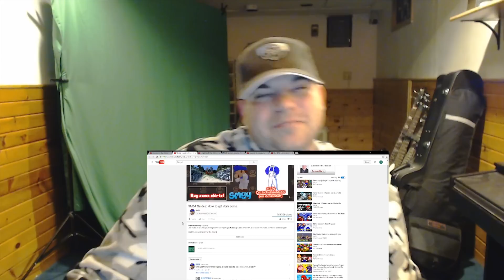SM64 Guides: How to get dem coins reaction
DrunkFX Reaction
Shotz Reaction
Nidge Reaction
Drunk FX
Drunk
FX
Awsome Reactions
Best Reactions
SM64 Guides How to get dem coins.
sm64 get dem coins Please Support these reactions! BlastphamousHD
Tyrone Magnus
8owser 16
Cherry girl
zalzar
Anthony Mcknight
reaction time